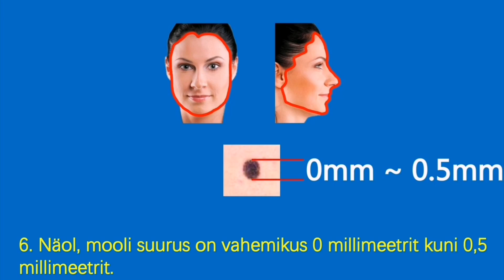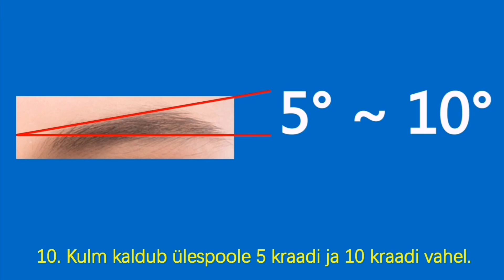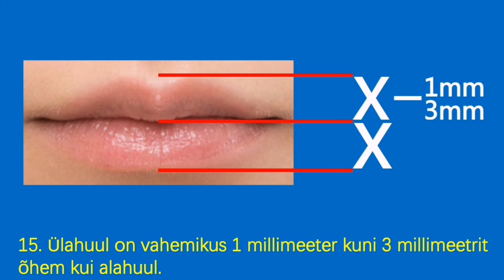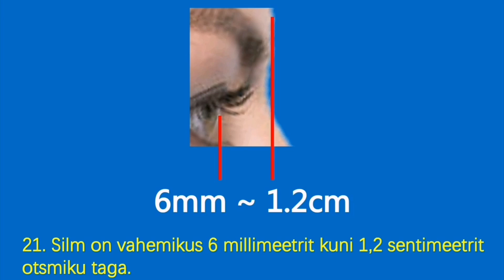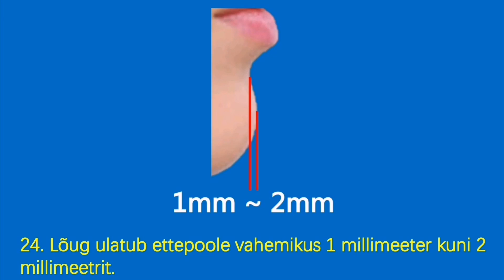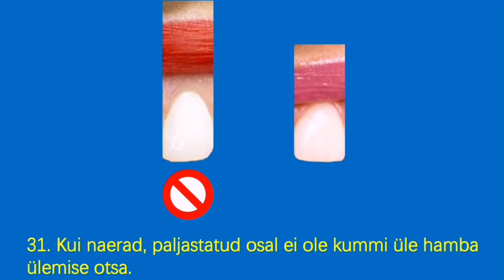Silma alumises otsas oleva horisontaaljoone ja nina ristumiskoht